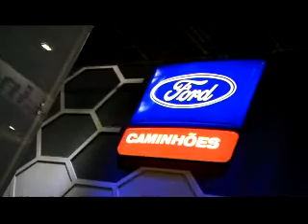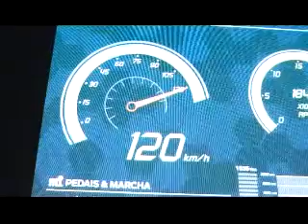Ford Fenatran bq1